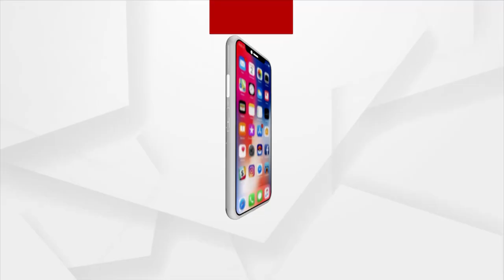ଯୁବ ସାମ୍ବାଦିକ ଅରିନ୍ଦମଙ୍କ ମୃତ୍ୟୁ ପରେ କେନ୍ଦୁଝର ଜିଲ୍ଲାରେ ଶୋକର ଛାୟା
ଯୁବ ସାମ୍ବାଦିକ ଅରିନ୍ଦମଙ୍କ ମୃତ୍ୟୁ ପରେ ସାମ୍ୱାଦିକ ମହଲରେ ଶୋକର ଛାୟା ଖେଳି ଯାଇଛି। ଅରିନ୍ଦମ   1982 ମସିହାରେ କେନ୍ଦୁଝର ଜିଲ୍ଲା ରାଜନଗରରେ ଜନ୍ମଗ୍ରହଣ କରିଥିଲେ। 2002 ମସିହାରେ ଧରଣୀଧର ମହାବିଦ୍ୟାଲୟରେ ଅଧ୍ୟୟନ ସରିବା ପରେ ସାମ୍ୱାଦିକତାକୁ ପେଶା କରିଥିଲେ ।